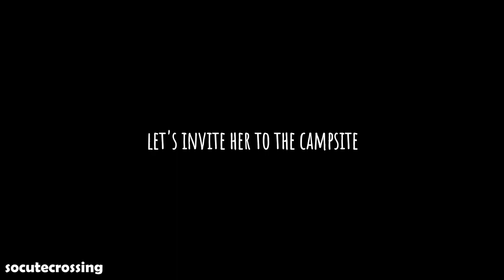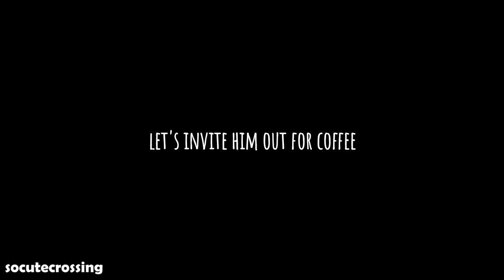What Will They Wake Up For? | Animal Crossing Villagers | ACNH Campsite, Resort, Roost, Café + Shop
When villagers are sleeping for the night, you can't go into their homes to wake them up. But what happens if you call them to go camping or get a cup of coffee at the Roost? What about if you try to visit their vacation home in Happy Home Paradise, make them go to work, or invite them to the apparel shop?

I sought answers to all these questions with Sasha, Chief, Static, Cheri, and Marshal.